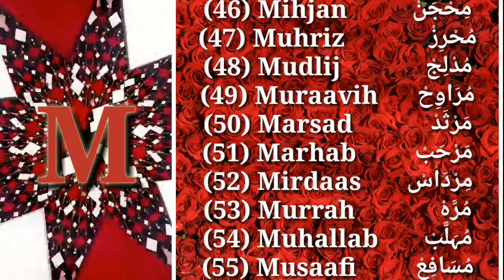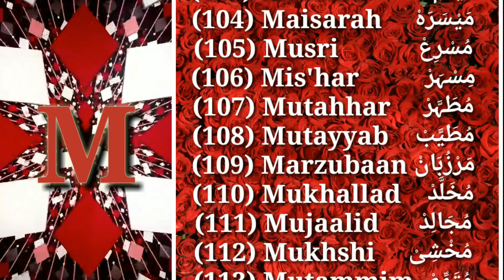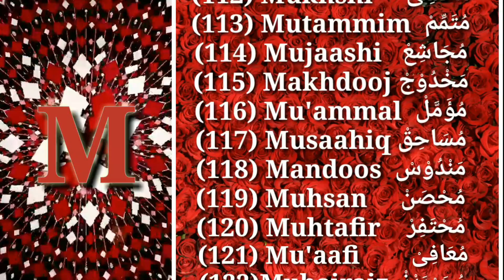Sahaba Names Starting With Letter M | Islamic Boys Names 12 | Muslim Boys Names 12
About This Video:
In this video "Ameen Islamic Knowledge" Presents 125 names of  Sahaba for muslim's islamic baby boys that are starting with letter M. These names are suitable & uncommon for unique baby boy.

Covered Topics:
(1) Muslim Baby Boy Names Starting With M,
(2) Islamic Baby Boy Names Starting With M.
(3) M letter Baby Boy Names Muslim/Islamic.
(4) M Letter Se Shuru Hone Wale Muslim Ladkon Ke Naam.